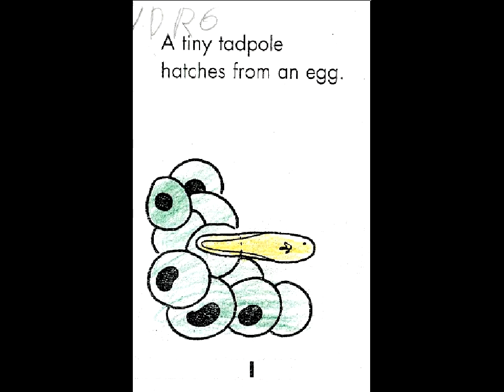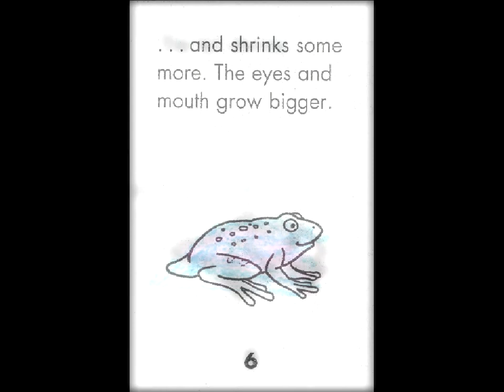FROM TADPOLE TO FROG 2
From tadpole to frog.